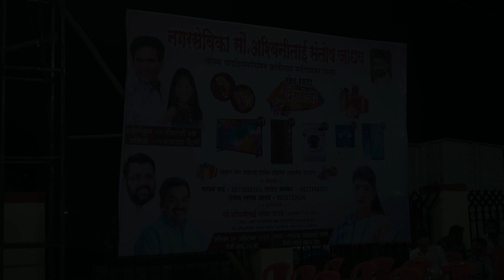Nagarshevika Ashvini tai santosh tatya jadhav FROM SHREE DIGITAL PHOTO STUDIO